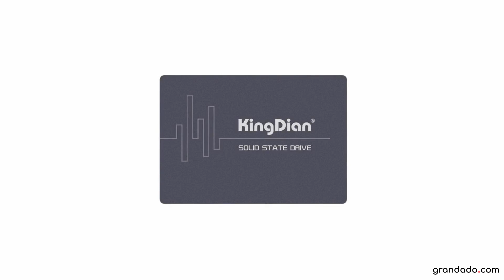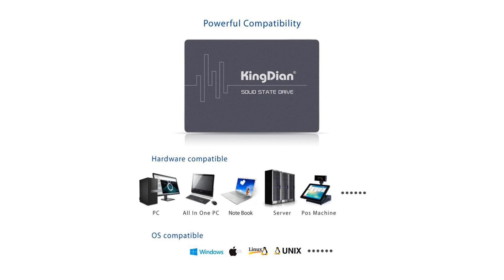(S200 60 gb) KingDian SSD 2.5 SATA3 60 gb Solid State Disk Drive HD HDD SSD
(S200 60 gb) KingDian SSD 2.5 SATA3 60 gb Solid State Disk Drive HD HDD SSDSpecification

                        Merknaam:
                        KingDian

                        Stijl:
                        SSD

                        Type:
                        Internal

                        Interfaces:
                        SATAIII

                        Controller:
                        Marvell/SMI

                        KingDian Model:
                        S200 60G

                        Modelnummer:
                        S200-60GB

                        Nand Flash Type:
                        MLC

                        Pakket:
                        Ja

                        grootte:
                        2.5"

                        Status artikel:
                        Nieuw

                        Toepassing:
                        Desktop,Laptop

                        Read/Write Speed:
                        350/61MB/S

                        Toepassing:
                        SATA3

                        Storage Media:
                        NAND Flash

                        Average Access time:
                        0.2ms

                        S.M.A.R.T:
                        Support

                        ECC:
                        Supports BCH 66-bits/1KB ECC

                        MTBF:
                        1.5 million hours

                        Buffer:
                        512k

                        Wanrranty:
                        3 Years

                        HDD Capacity:
                        60 GB

                        Time to market:
                        Nov-14

                        Products Status:
                        Stock